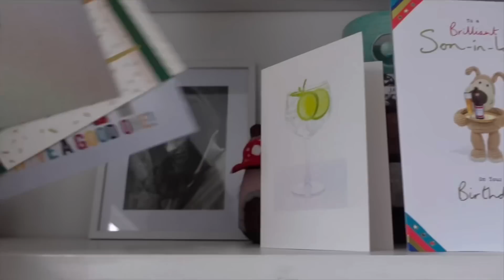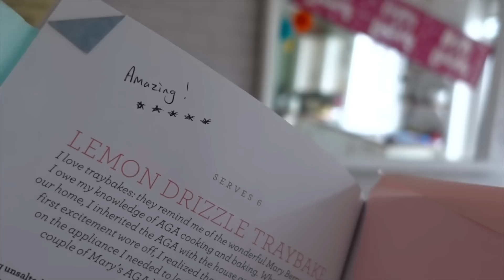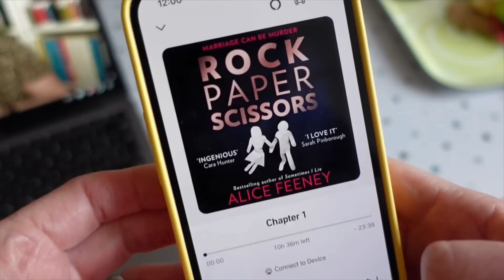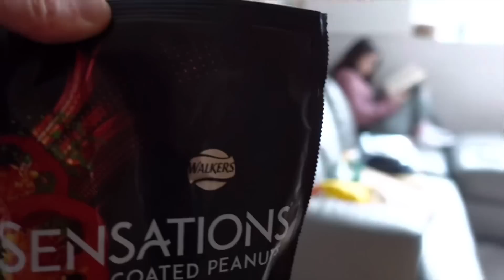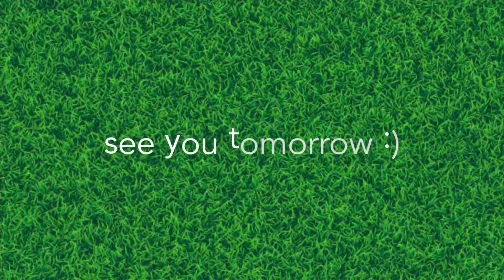🌱 a birthday & a very messy house 🍰 April Daily Life Vlogs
Daily life in the UK every day throughout April! Join me for all the every day stuff, the exciting stuff, the birthdays, the books, the highs and the lows of April 🌱🌷🌼🪴

• The Ship of Theseus

Ali xx

* Links marked with an asterix above above are affiliated - meaning I receive a small percentage of the revenue made from purchasing products through this link at no cost to you...however this doesn't influence what I say about stuff, I just share the things I like (or don't!) 😊l